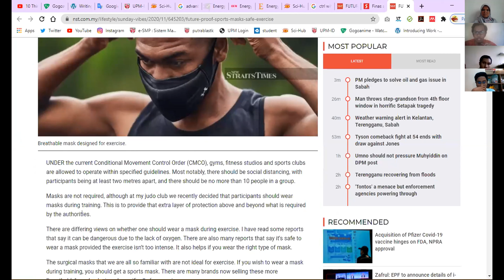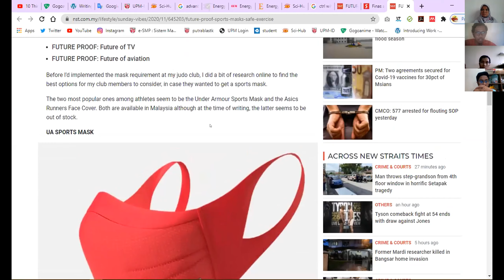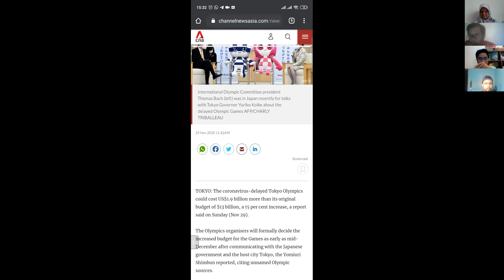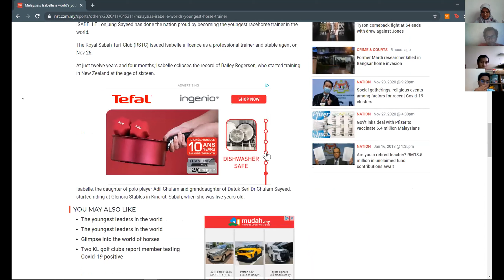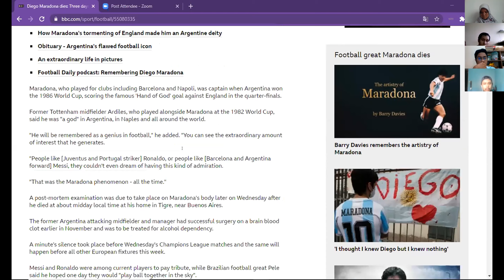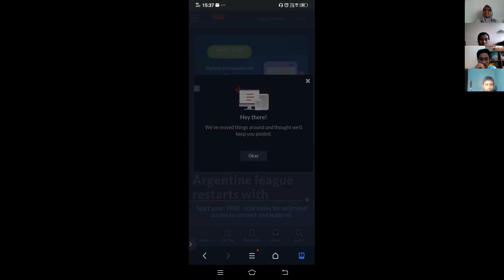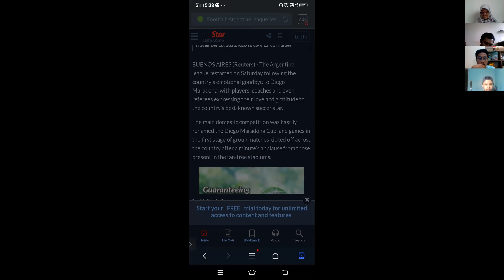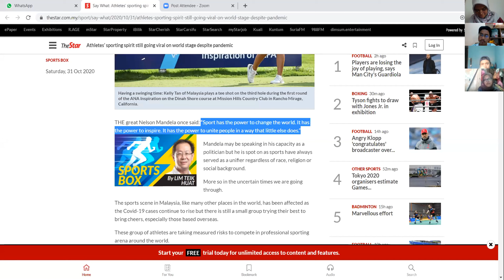LAX 2049 G151 DISCUSSION 4